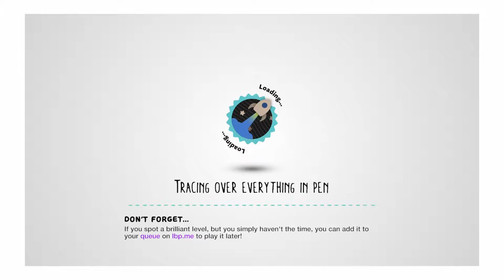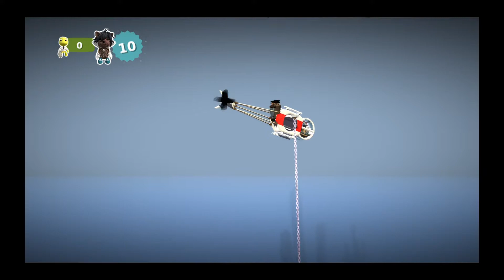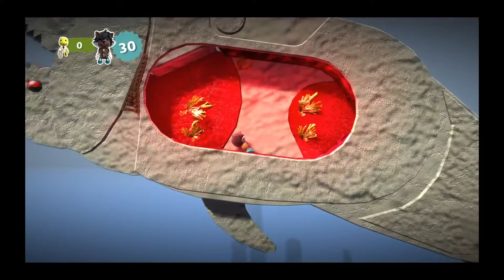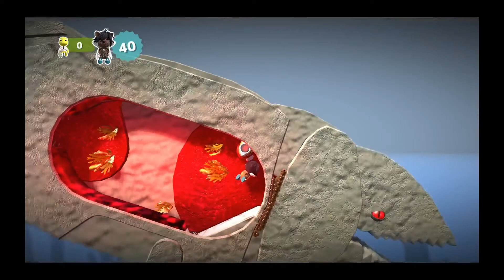Lbp challenge help me from a shark lbp friends